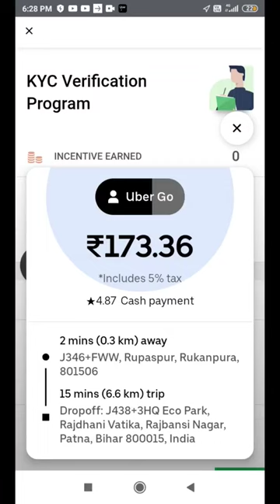Uber Ringtone | Uber duty sound 🔊 Uber Driver Requests